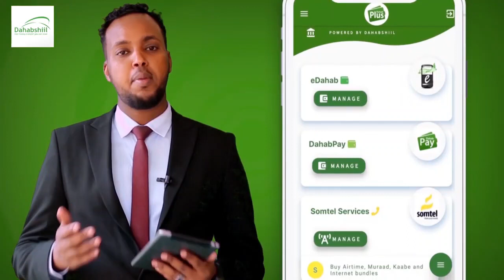IMTIXAANKA DUGSIGA DHAXE OO MAANTA LAGA DAAH FURAY MAGAALADA BAYDHABO